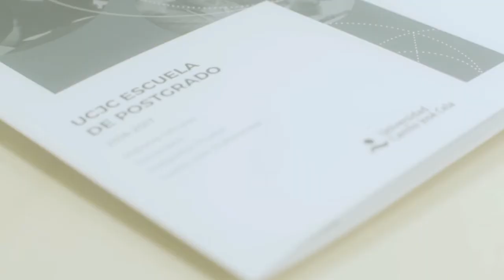Escuela de Postgrado UCJC, mejor contigo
Escuela de Postgrado UCJC, ubicada en el centro de Madrid es un campus urbano, vibrante, cultural e intelectual que ofrece una perspectiva global e innumerables oportunidades de éxito.
Tecnología punta y facilidades para un aprendizaje práctico con conferenciantes, investigadores y personal que comparten una meta: la excelencia académica de nuestros alumnos.